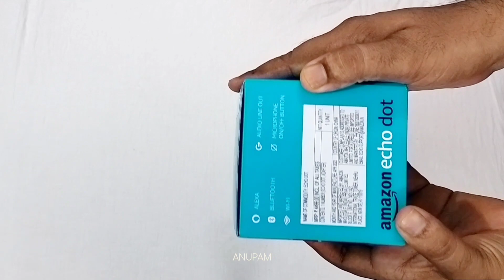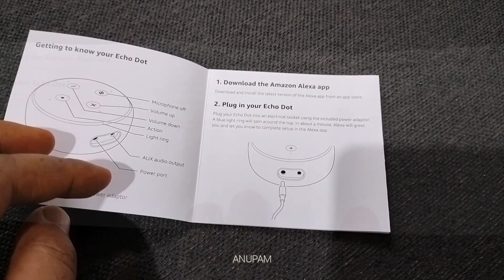Echo Dot - Smart speaker with Alexa (3rd Gen) - UNBOXING REVIEW & DEMO | How to use Alexa Speaker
Echo Dot - Smart speaker with Alexa (3rd Gen) - UNBOXING REVIEW & DEMO
How to use Alexa Speaker.

You can purchase this product from AMAZON - Echo Dot (3rd Gen) - Smart speaker with Alexa (Black)